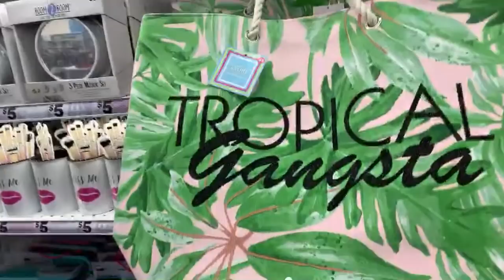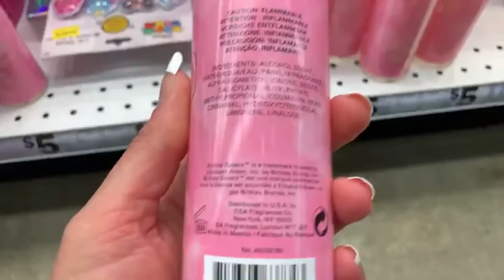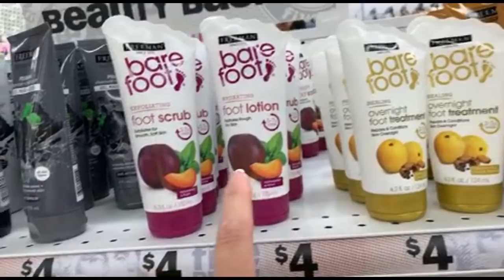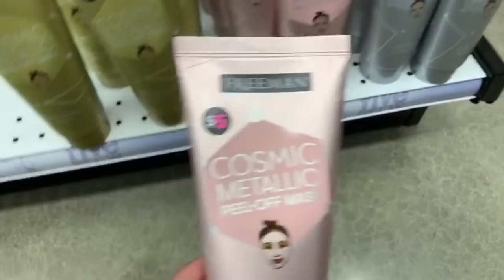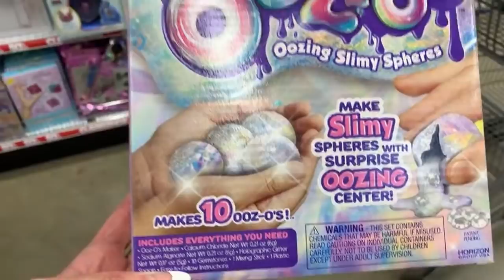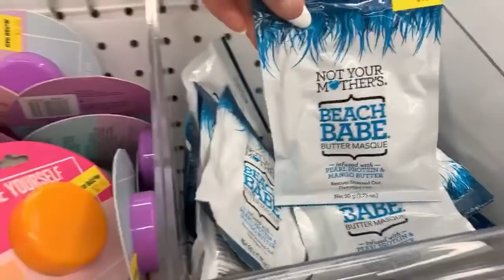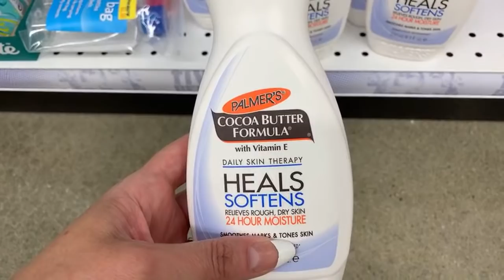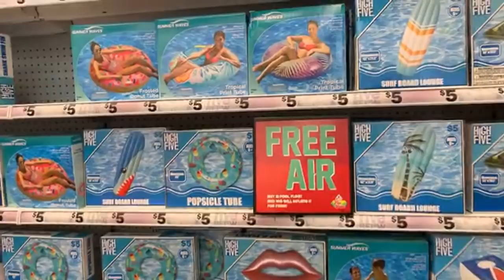5 BELOW SH©P WITH MIMI!!! *NEW* JUST $1 TO $5!!!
Come shop with me in Five Below to see what's new!!! I found $5 room decor, huge +new beach bags, $1 to $5 home decor, backpacks, new bras, new makeup (loving this dollar store makeup), brand new room decor, a huge variety of $5 shoes, new Birkenstock (buckle style) sandals for $5, lots of new cropped tops, $5 jean shorts, $5 bike shorts, $5 cropped active tops, $5 tees (Toy Story 4, Marvel, Super Mario, Donkey Kong, tons of throwback prints) and a huge wall of shoes, where nothing is more than $5! Five Below is full of summer room decor, home decor, festival accessories, pool toys, pool floats, $5 tees, new skirts, new hats, cute back to school supplies, summer pet clothes and so much more!!! Let's go shopping!!!

If you love Dollar Tree or the dollar store, click below for tons of $1 finds: